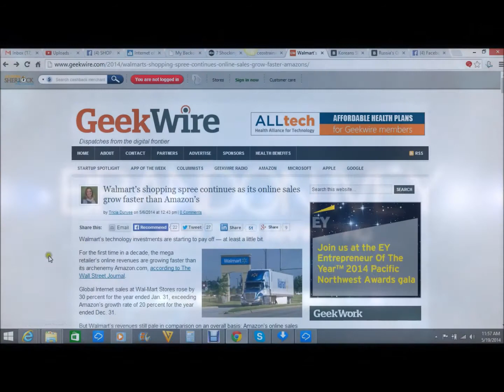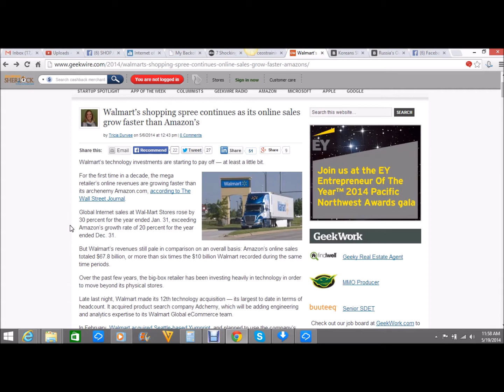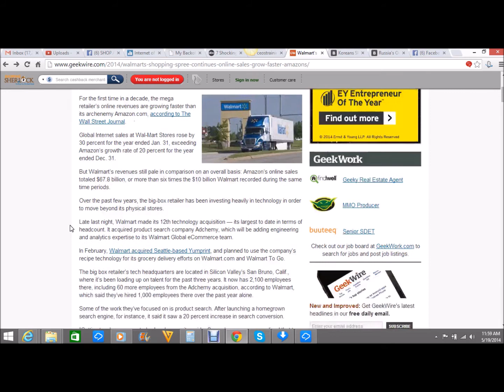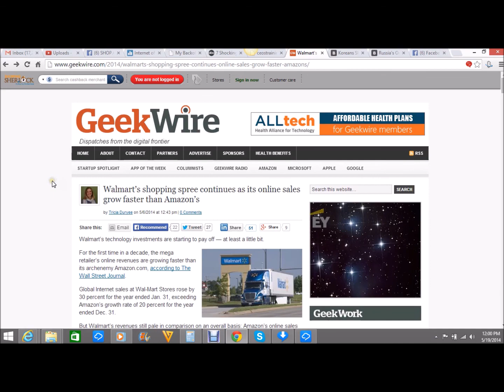Walmart's shopping spree continues as its online sales grow faster than Amazon's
Right now we are at the beginning of a 10 year golden age window of E-Commerce.  This is the biggest Economic Shift In Wealth in the history of mankind and most people do not even realize it.  If you are not in a vehicle to take advantage of this Trend then you will be living through the worst Recession in our history.

Move yourself into an industry where there is no Recession!